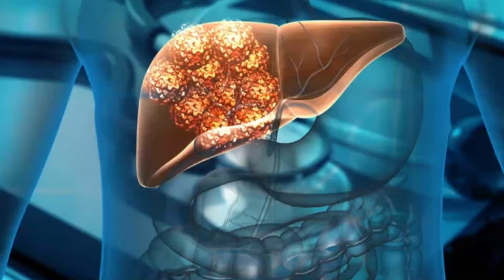Know about Coriander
History of coriander
Coriander has been around for thousands of years, even as far back as 5000 BC. It is native to southern Europe and the Middle East and was used by the ancient Egyptians, Romans and Greeks.

In fact, the Romans used coriander to flavour their bread and to preserve their meat whilst travelling.

Coriander has also been used for thousands of years in medicine, to mask the naturally unpleasant taste of some medicines, as well as for medicinal purposes.
Is coriander nutritional?
Although coriander is a tiny herb, it is actually full of vitamins and minerals. It is particularly rich in Vitamins A and K, but also contains plenty of Vitamins B, C and E.

As for the mineral content, coriander has a phenomenal amount of potassium and is also a good source of calcium, magnesium and phosphorous.
Good for the health
Coriander has traditionally and is still used mainly to treat all kinds of stomach and digestive problems. It is said to help regain a loss of appetite and therefore is beneficial for sufferers of anorexia.

In Chinese medicine, the seeds are used to treat stomach disorders, whilst the leaves can be chewed in order to combat bad breath.

Coriander is said to contain several properties that can heal the body and is used to treat the following symptoms:
Coriander is used to treat urinary tract infections.
It aids digestion.
Coriander restores a loss of appetite.
It has been used for gastric disorders.
Coriander freshens the breath and combats halitosis.
If prepared as a herbal tea, infused with hot water, coriander can help to relieve headaches, particularly those that are caused by a cold or flu.
Coriander is sometimes an ingredient of lotions and creams that can be applied to the skin in order to treat aching joints and rheumatism. This is because it is known to have anti-inflammatory qualities.
In research on rats, it was proven that coriander lowers LDL (bad) cholesterol and raises HDL (good) cholesterol.
It can alleviate PMT and menstrual problems in women.
Coriander can promote sleep